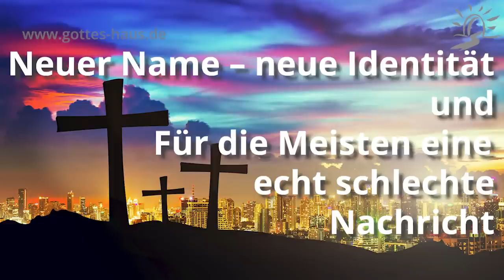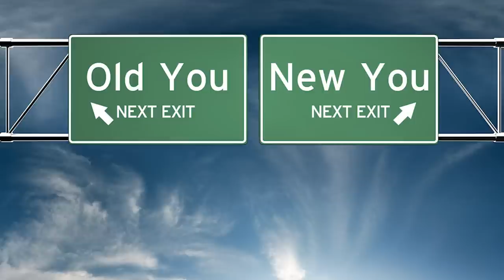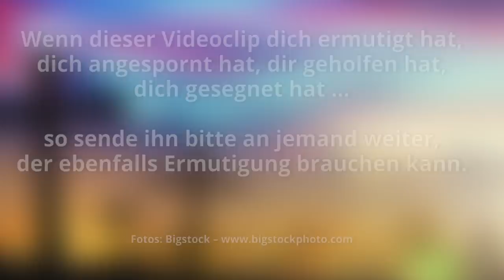‚Neuer Name – neue Identität‘ und ‚Für die Meisten eine echt schlechte Nachricht‘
Sigrid spricht über das bemerkenswerte Thema des Namens. Namen sind in der Bibel von größter Bedeutung, oft stehen sie für Berufung und Zugehörigkeit und nicht selten sind sie prophetisch. Und dann gibt es diesen einen Namen, von dem einmal jede Zunge bekennen wird, dass Er der Herr ist.

Martin beschäftigt sich mit einem der größten Themen der Bibel. Es ist eine allgemein bekannte Tatsache, im auch normalen Leben überall zu erkennen ist, doch kaum jemand macht sich die Konsequenzen dieser Wahrheit – die direkt und unmittelbar bis in die Ewigkeit hineinreicht – wirklich bewusst. Wer diese Wahrheit erkannt hat, sollte sein Leben anders leben. Für diejenigen, die es nicht tun, ist es eine wirklich echt schlechte Nachricht.

Live aufgenommen am 19. Juni 2020

Irrt euch nicht, Gott lässt sich nicht verspotten! Denn was ein Mensch sät, das wird er auch ernten. Denn wer auf sein Fleisch sät, wird vom Fleisch Verderben ernten; wer aber auf den Geist sät, wird vom Geist ewiges Leben ernten.
Galater 6,7-8

Sammelt euch nicht Schätze auf der Erde, wo Motte und Fraß zerstören und wo Diebe durchgraben und stehlen; sammelt euch aber Schätze im Himmel, wo weder Motte noch Fraß zerstören und wo Diebe nicht durchgraben noch stehlen!
Matthäus 6,19-20

Und die Welt vergeht und ihre Begierde; wer aber den Willen Gottes tut, bleibt in Ewigkeit.
1.Johannes 2,17

Wenn ihr nun mit dem Christus auferweckt worden seid, so sucht, was droben ist, wo der Christus ist, sitzend zur Rechten Gottes!
Sinnt auf das, was droben ist, nicht auf das, was auf der Erde ist!
Kolosser 3,1-2